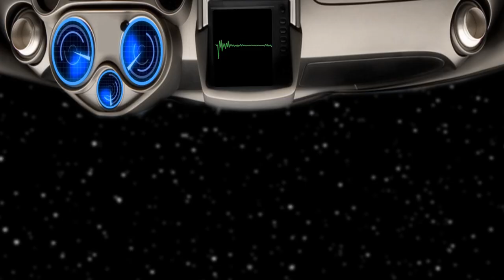Space Pilots: Official Trailer Of Officialness (Sci-Fi Comedy Series)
The trailer is here! Space Pilots is a Sci-Fi Comedy centered on, you guessed it, "Space Pilots." With lots of lasers, space battles, alien women, and 'ka-pew ka-pew' sounds. The protagonist, a drifter named Navin Williams, finds himself with a bounty on his head and on the run from a wide range of Bounty Hunters. With the help of his dependable AI program, Artie, he must outwit, escape, or destroy them. How long can he last as an interstellar outlaw?

The future... in the year 4000, mankind has expanded it's civilization into the heavens, taking to the stars to ensure it's survival and acceptance into a Galactic Federation. Aliens have improved our technological advances, and many now live aboard Starships. It is a world deeply rooted in Science Fiction and the great Films, Games, Books, and Stories from mankind's popular culture, such as Star Wars, Star Trek, Starship Troopers, the Apollo Moon Landing, the Rosetta Philae comet landing on Comet Churyumov–Gerasimenko or 67P. UFO. All inspirational events leading to the Space Age and the furthering of Space Exploration. Navin Williams is one of the best Pilots in the Galaxy, spending his life in his spaceship, The Banshee, drifting from one place to another, looking for Green-Skinned Space Babes, alcohol, Boldly Coming, and Boldly Going Where No Man Has Gone Before. Like  Captain Kirk, without the terrible acting.